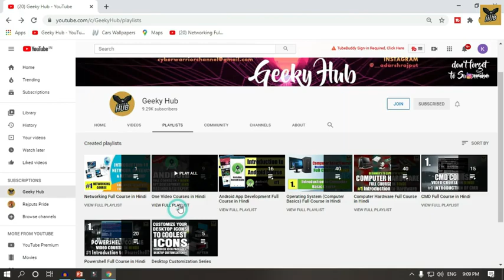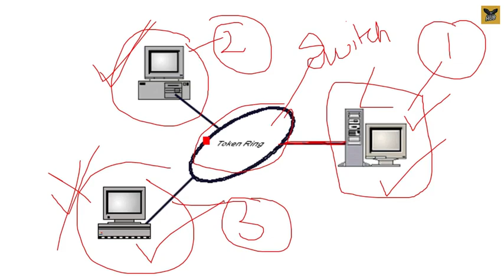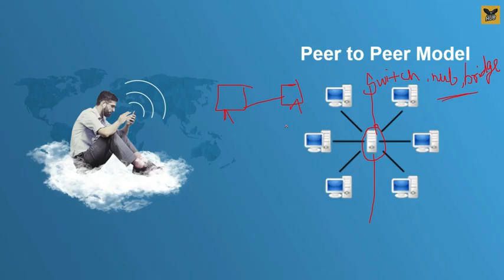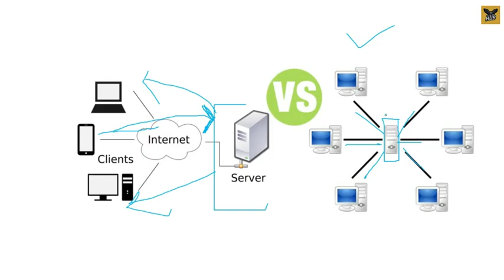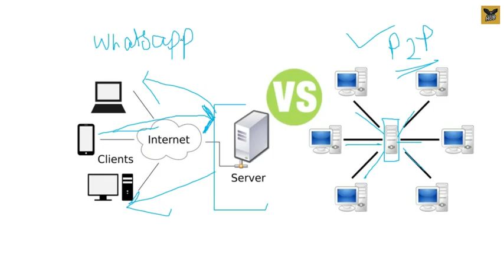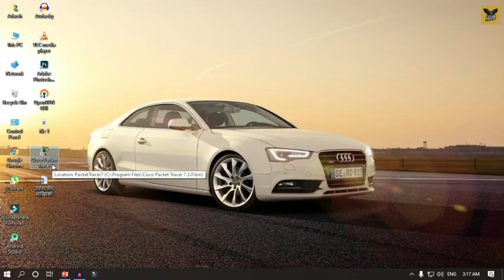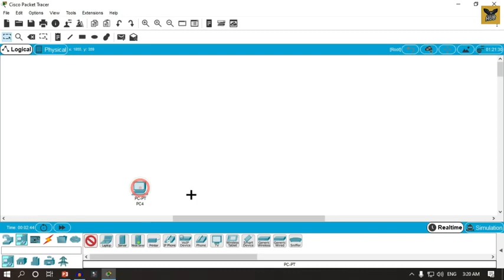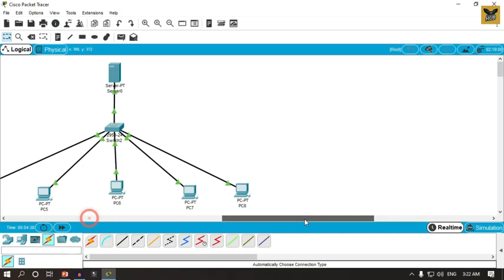04.Peer to Peer _ Client-Server Model _ Network Communication Models [Hindi] Professional skills